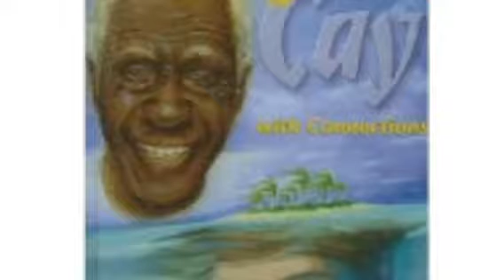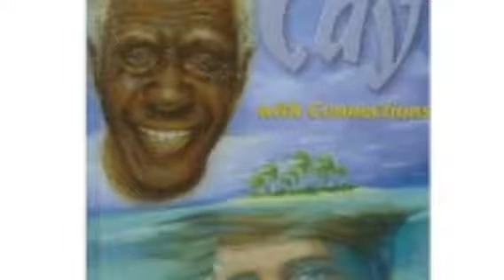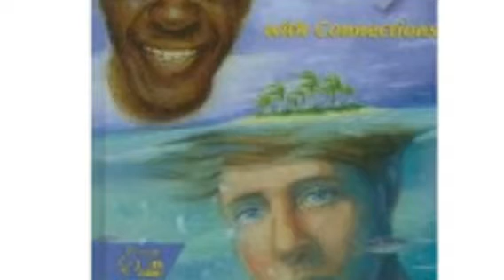The Cay Chapter 6